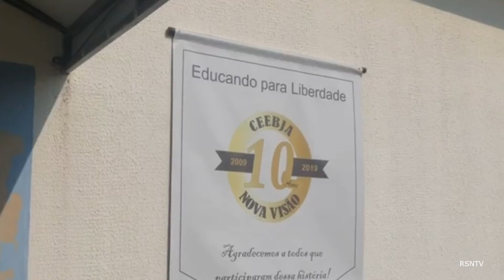Através do conhecimento os presos vão entender de verdade o que é ter liberdade, diz professora